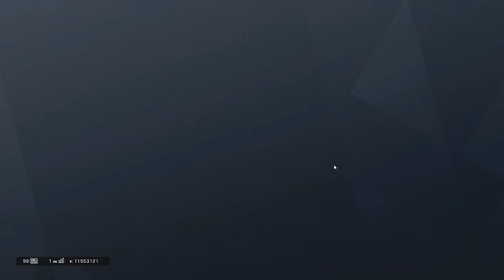[레인보우 식스 시즈] - 타워 - 야외,내부의 CCTV 위치 가이드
게임: 레인보우 식스 시즈
맵 : 타워
영상 소개 : 야외, 내부의 시시티비 위치 안내

해당 영상을 보시고, 클랜 분들 혹은 지인분들과 플레이를 할때
서로 해당 명칭을 이렇게 부르면서 약속을 한다면 조금 더 전략적인 플레이를 할 수 있지 않을까 하면서 찍은 영상 입니다.